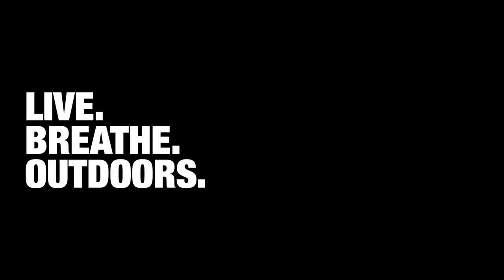How To Wild Camp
Over the past year, the UK's outdoor scene has grown from strength to strength. As people took the opportunity to discover the beauty and adventure our country has to offer.

Wild camping is one of the most immersive ways to experience the wilderness of our hills and mountains. Yet with more people than ever venturing into the wild, we must do our part to protect these environments. Respecting the places that make our adventures so special; for ourselves and future generations alike.